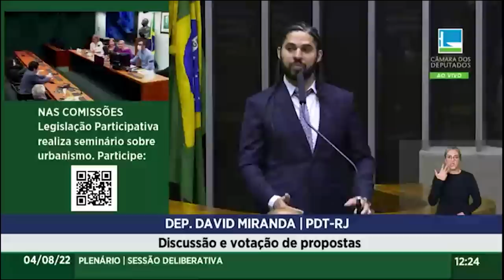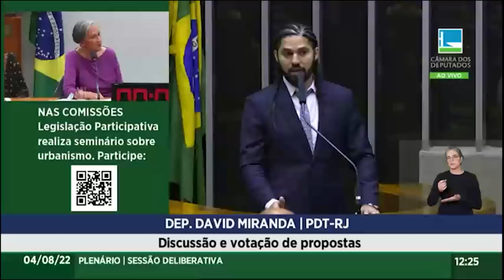APROVAMOS A CRIMINALIZAÇÃO DO LOL EM PLENÁRIO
Aprovamos hoje na Câmara dos Deputados o requerimento de urgência para a aprovação do Marco legal dos Games. Com isso o projeto só vai precisar ser votado no Plenário da Câmara, sem passar pelas Comissões.

A indústria dos games hoje movimenta mais dinheiro que a da música e do cinema. O Brasil não pode perder mais essa oportunidade. O projeto, além de ajudar a dar isonomia tributária e melhorar o ambiente de negócios no setor, vai permitir usar os games em escolas pra ensino e em hospitais pra recuperar pacientes com deficiências físicas e cognitivas.